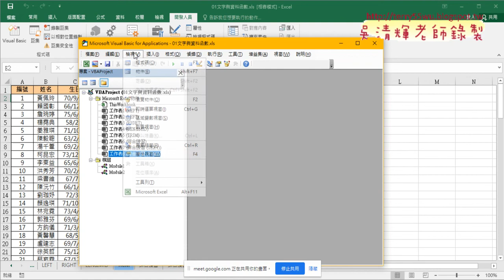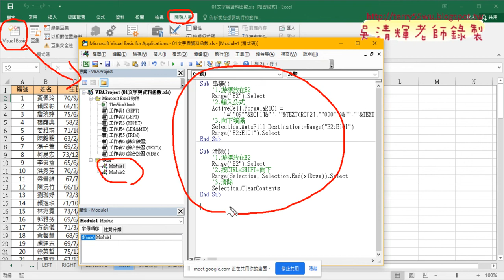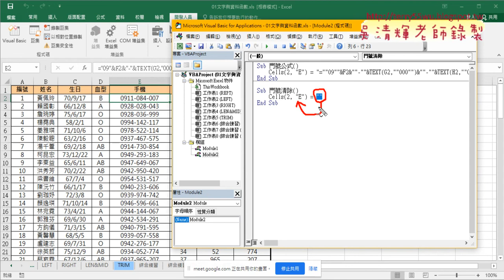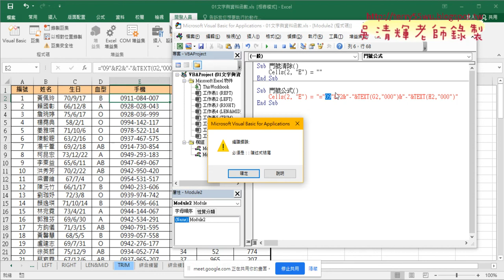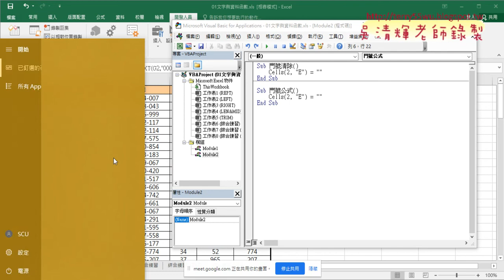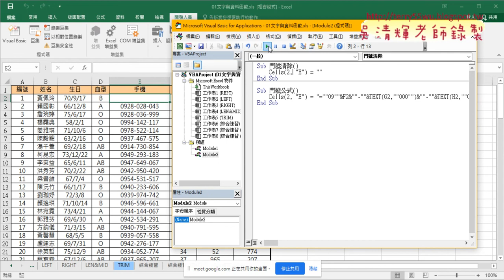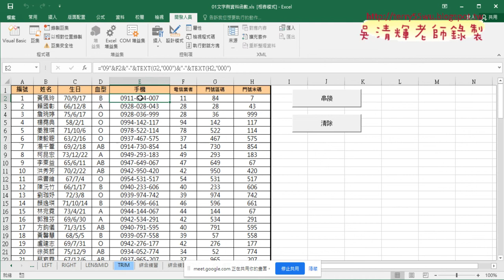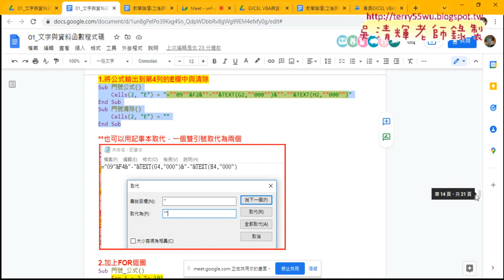02 撰寫第一個SUB門號清除與執行